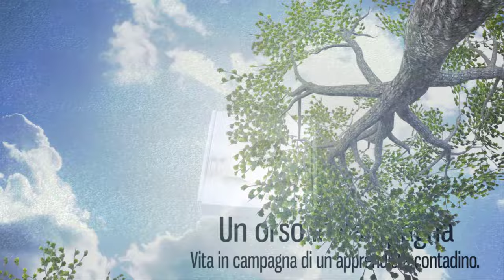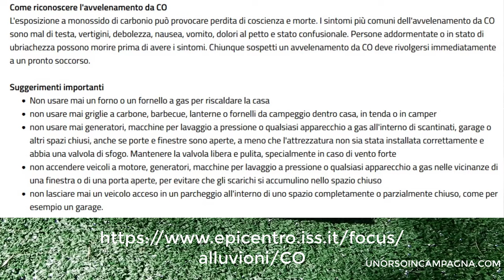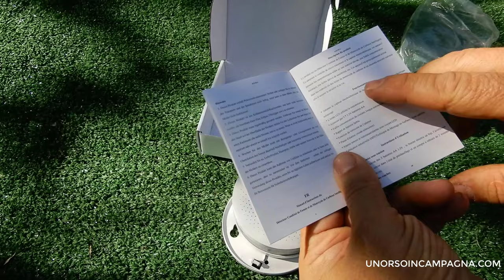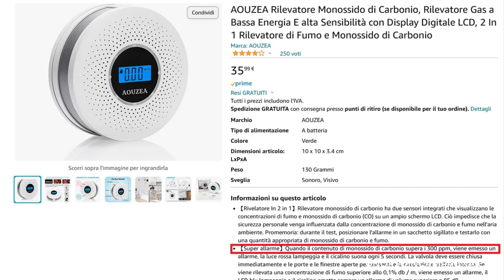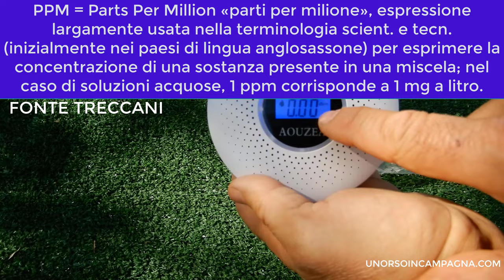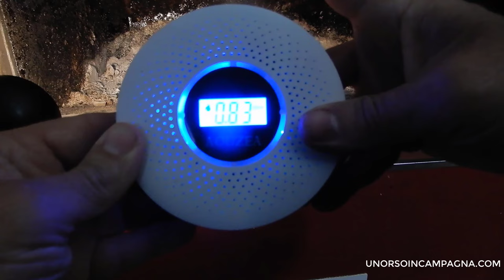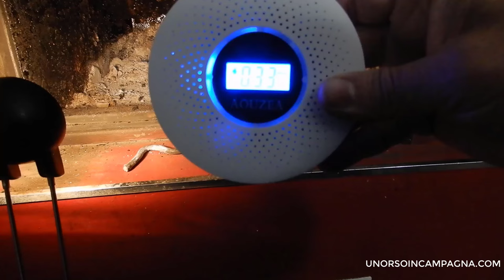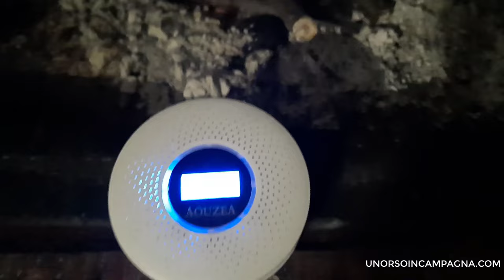Se scaldi a legna/pellet/GPL questo può salvarti la vita! Rilevatore di FUMO e MONOSSIDO di CARBONIO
In questo video, provo un rilevatore di fumo e monossido di carbonio, un dispositivo che può salvare la vita in caso di incendio o intossicazione da monossido di carbonio.

Il monossido di carbonio è un gas incolore, inodore e insapore che può essere mortale se inalato in grandi quantità. È prodotto da stufe, caminetti, caldaie e altri apparecchi a combustione.

Se scaldi a legna, a pellet, a metano o a GPL, è importante avere un rilevatore di monossido di carbonio in casa. Questi dispositivi sono in grado di rilevare la presenza di monossido di carbonio e di emettere un allarme sonoro.

Nel video, mostro come installare un rilevatore di monossido di carbonio e come testarlo regolarmente. Parlo anche dei segnali di intossicazione da monossido di carbonio e di cosa fare in caso di emergenza.

*Dove acquistarlo